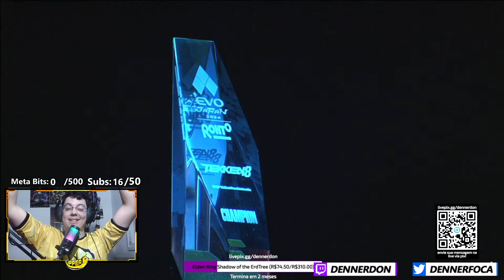React Trailer SEASON 1 TEKKEN 8